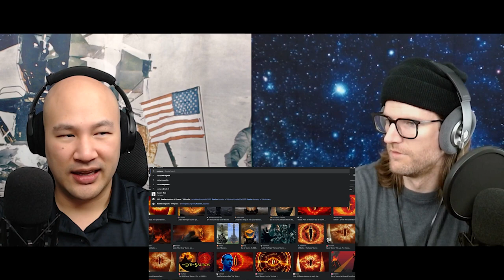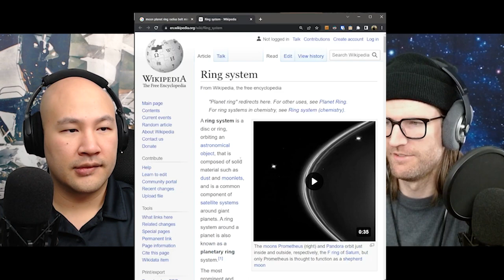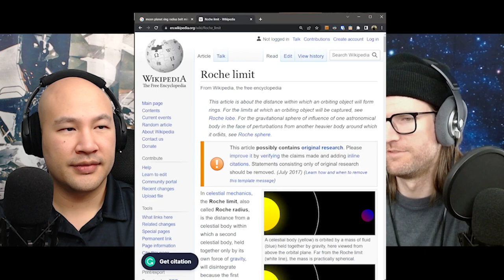Andor | S1E1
We take a look at Andor S1E1.